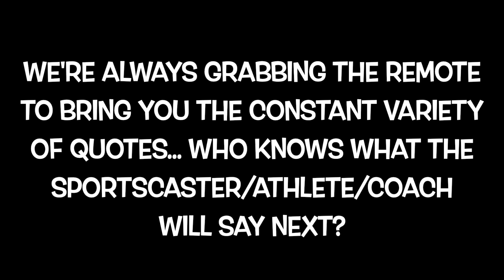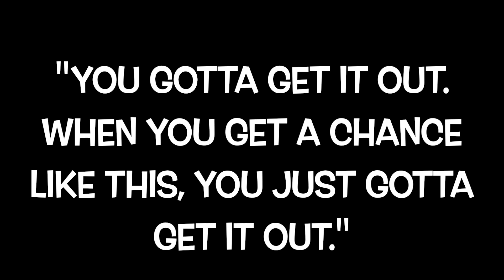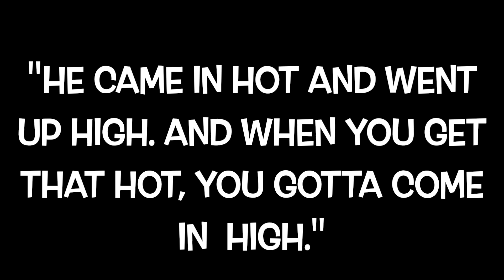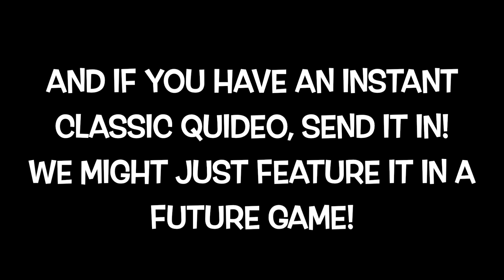NAME THAT SPORT: (50/50) 7.0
Name that Sport:
Hockey or Basketball?
Simple Game/Show...
Read the Quote...
Select the Correct Sport...